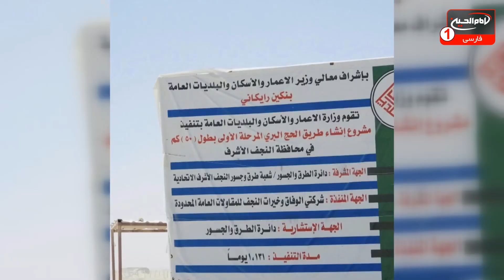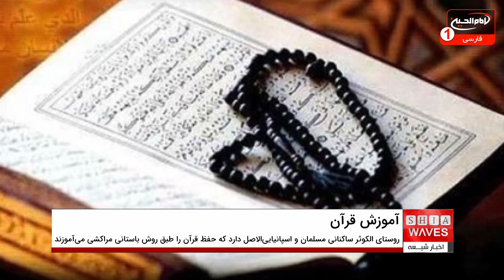اخبار شیعه: یکشنبه 7 خرداد 1402